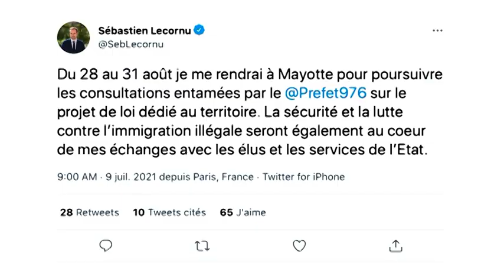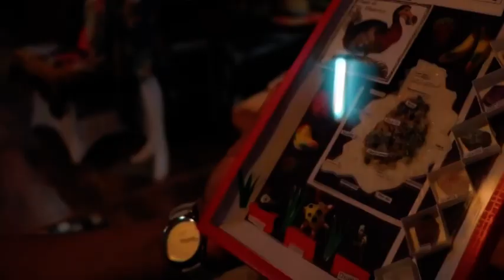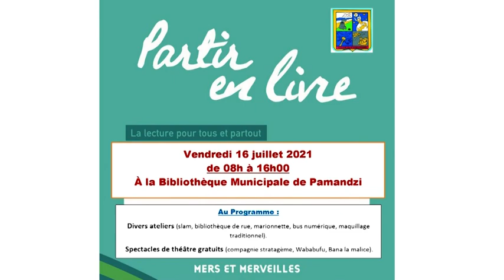LE 19H du Lundi 12 juillet 2021